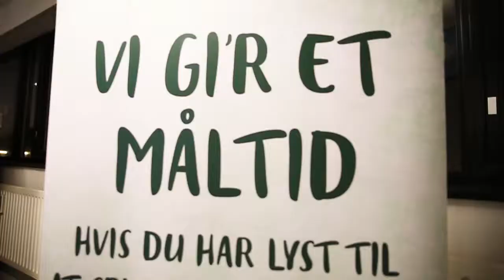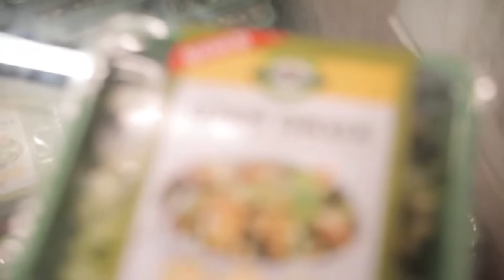Den Grønne Slagter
Den Grønne Slagter ønskede at øge kendskabet til deres produkter. Derfor kunne medlemmerne af Fitness World få et gratis måltid med hjem, efter træning. Måltiderne er fri for E-numre og med et lavt kalorieindhold, henvender måltiderne sig til den aktive og sundhedsbevidste målgruppe, som træner i Fitness World.